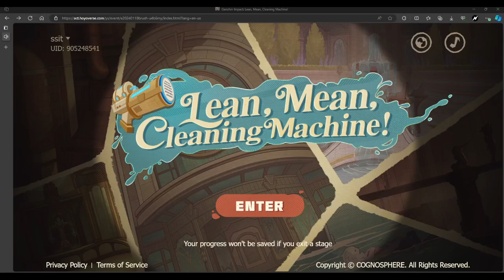Genshin Impact 240123 2343 ssit Lean, Mean, Cleaning Machine! (4)